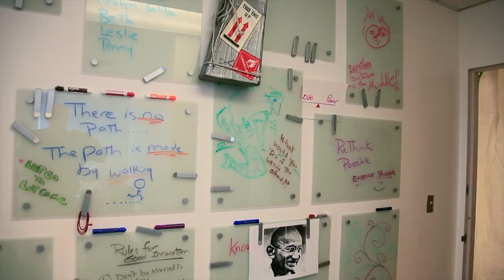Florida Hospital Innovation Lab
An overview of the Florida Hospital Innovation Lab by its director, Karen Tilstra.